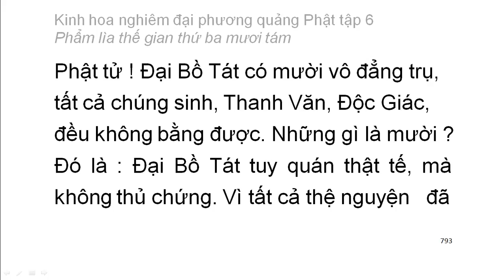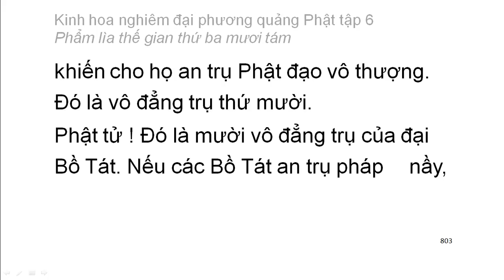Tập 6: Kinh hoa nghiêm: Phẩm lìa thế gian thứ 38 - chữ to dễ xem rất hay (54)